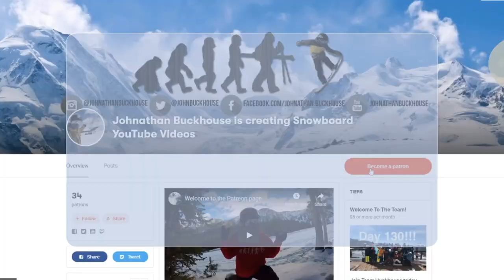Shrimping in the Puget Sound Washington State - (Family Vlog #6)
Also Check out the trail lock we use to keep our camper safe!

Check out the camper Amazon wish list if you would like to support the dream!!

Join us every Saturday from 6:00pm- 9:00pm MT time LIVE on Twitch!

Mail Time:
Johnathan Buckhouse,

Camper Gear!
Trailer Lock
Bike Lock:

Camera Gear,
GoPro hero 8
GoPro Max

Social media!